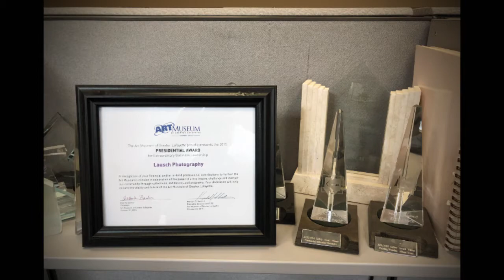Ed Lausch Exhibit Introduction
Kendall Smith and Ed Lausch introduce Ed's exhibit at the museum.

Seeing the Light: Photography by Ed Lausch
September 19 - November 28, 2020
East Gallery

Ed Lausch’s slogan “For the Image of Your Life” sums up the photography he has created for over 40 years.  His photography business has focused on capturing his clients in happy and memorable moments. This exhibit features a collection of Lausch’s personal work starting with film in the 1970’s and then transitioning to digital in the early 2000’s. “Seeing the light” helps Lausch capture the essence of a scene or moment and more distinctly separates the subject from the background.

His travel, landscape, and nature photography fulfill him on a deeper personal level.  He has traveled all over the world to capture the culture, people, and landscapes of places like China, Thailand, and Ireland. Lausch says photographing new places allows him to remember and revisit that location after returning home.

Lausch’s work has won numerous awards and been published by Kodak, Fuji, and Intel. He is also active in the Professional Photographers of America, the Indiana Professional Photographers Guild, and the Daguerre Club of Indiana.